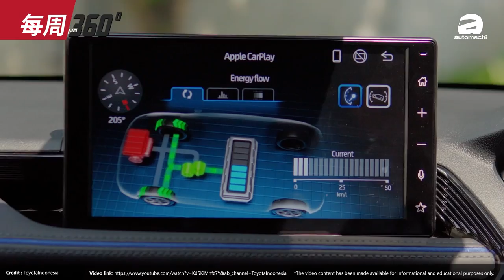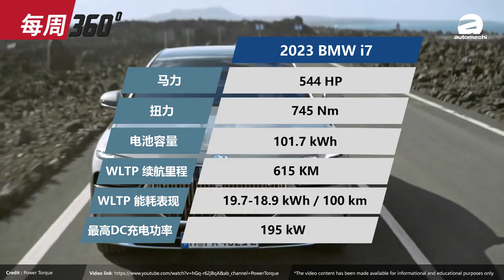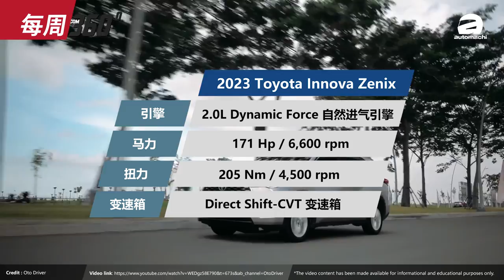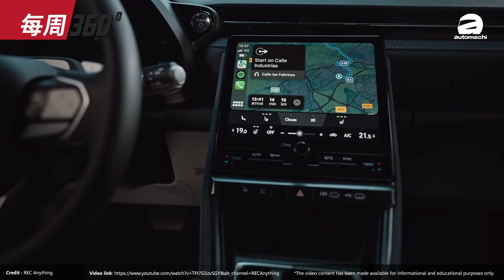Toyota Yaris Cross 今年内进军大马？这个价格好像有惊喜！（每周360）｜automachi.com 马来西亚试车频道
1.Toyota Yaris Cross 即将发布？
2.BMW i7 登陆大马
3.Toyota Innova Zenix 马来西亚发布
4.Toyota Alphard/Vellfire 大改款来了
5.Lexus LBX确定进军我国